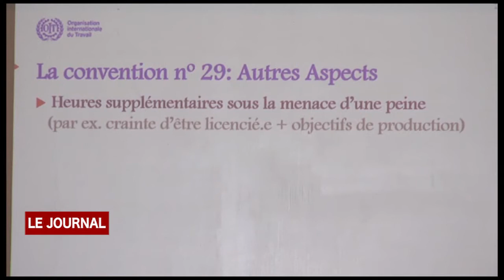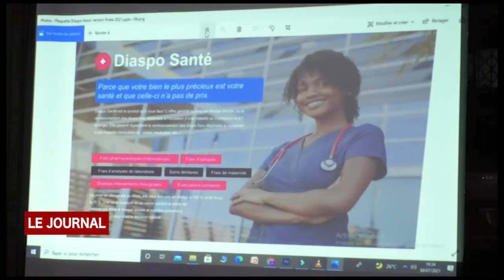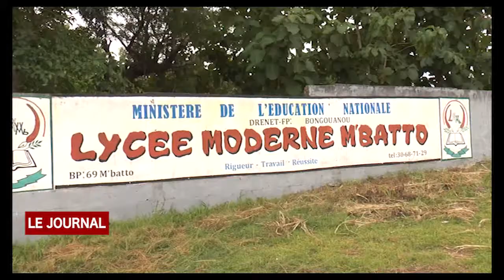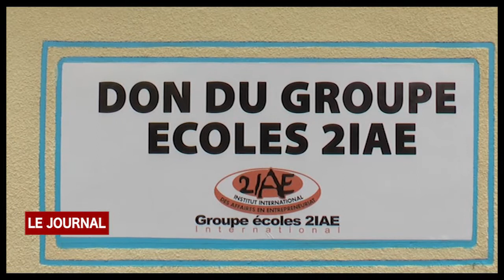BUSINESS 24: LE JOURNAL DU 08 AOÛT 2021